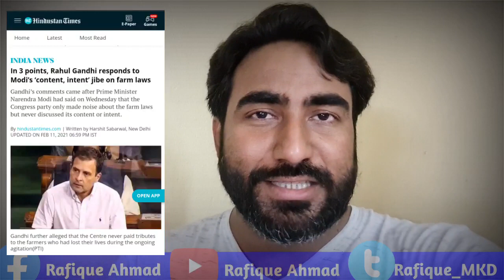मोदी हैं असली टुकड़े टुकड़े गैंग के सरदार|| सुनिए क्या धोया है राहुल गांधी ने आज संसद में।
join my telegram channe for all updates

Let's raise the voice against wrong, injustice and violence.
India means unity in diversity, peace, harmony